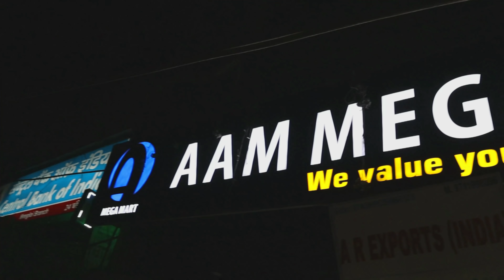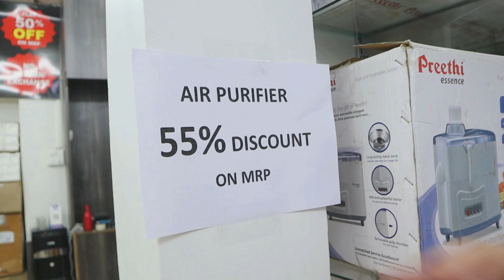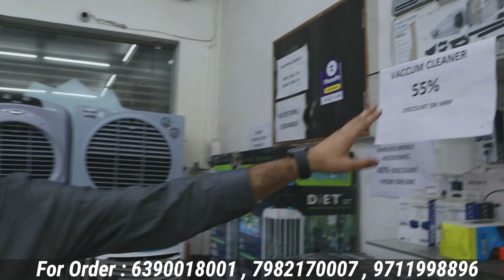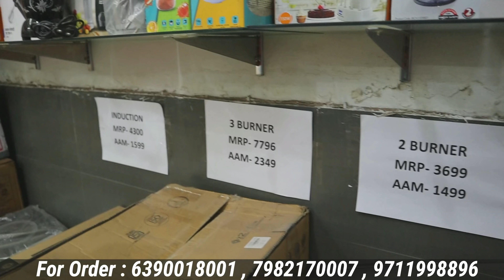Buy Electronics Item At Factory Price | 80% Off | Ac, Fridge, mobile accessories, etc| Prateek Kumar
Hello,
  I am Prateek Kumar in this video I go to 99 Express Wearhouse. if you are interested to buy anything related to electronics, etc.
so you can buy at cheapest price and good quality.

Company Name:- Aam Mega Mart
Address:-23A, Main Najafgarh road, Nangloi, New Delhi- 110041
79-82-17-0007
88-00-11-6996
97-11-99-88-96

About Aam Mega Mart:-

They deal in small and large home appliances, kitchen appliances, mobile accessories, home theatre retail and wholesale.

*Upto 80% Discount on MRP on Small and kitchen appliances*
*Upto 30% discount from online on large appliances*
*Upto 45% discount on home theatre and mobile accessories*

in this video you can watch and some topics about my upcoming videos:-